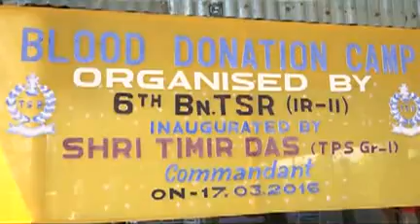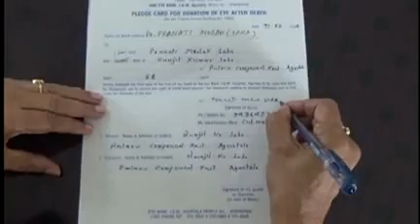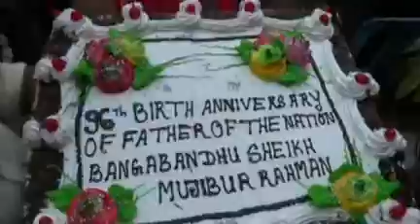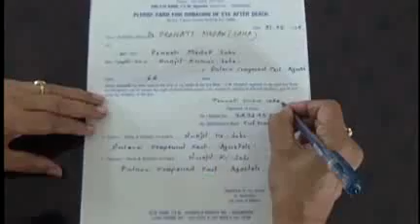17 03 16 KOK news